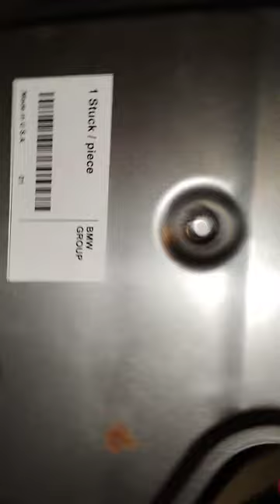Automatic Transmission Fluid Filter & oil Change BMW X1